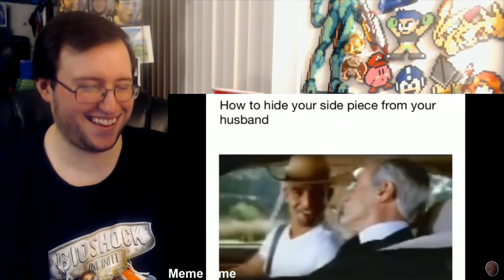Gor's Try not to laugh Impossible by Meme Time REACTION